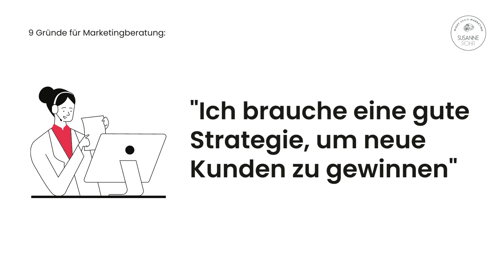9 häufige Gründe für Marketingberatung